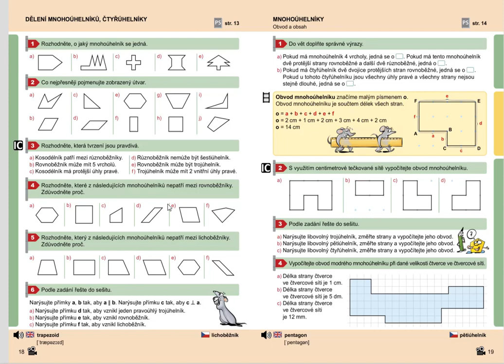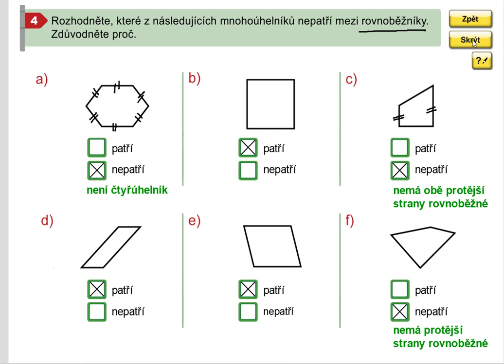Opakování (rovnoběžníky), Geometrie pro 5.roč., str. 18, cv. 4